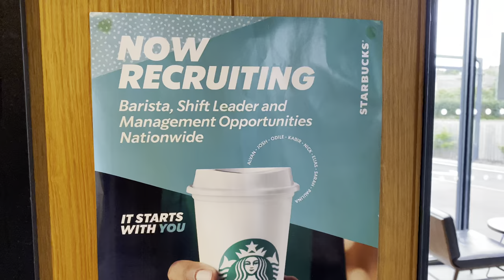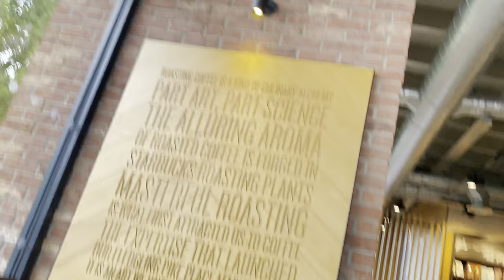Day in the life: Liverpool One shopping, Primark, New Phone & Garvey’s Garden! 🪴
Hello and welcome to the channel! If you’re new here, a big warm friendly welcome and we hope you enjoy our Videos and Live Streams. Originally from Liverpool UK, me (Andrew The KnightStrider) and Laura moved to Tenerife 8 years ago, and enjoy showcasing the island and our general life in the Canary Islands as well as travelling abroad.

Join me in Liverpool for a day in the life as i visit family at home. We start off at Starbucks in Formby before heading into Liverpool One for some shopping including Primark and John Lewis! We then head back home to do some Gardening with Mick Garvey!

CHAPTERS:
0:25 Intro at Starbucks
1:26 Coffee
3:18 Driving to Liverpool
4:40 John Lewis Apple section
5:30 John Lewis Cafe
7:13 Primark
8:48 Auntie Annes
9:43 Garvey's Garden
16:19 Pizza Hut Dinner